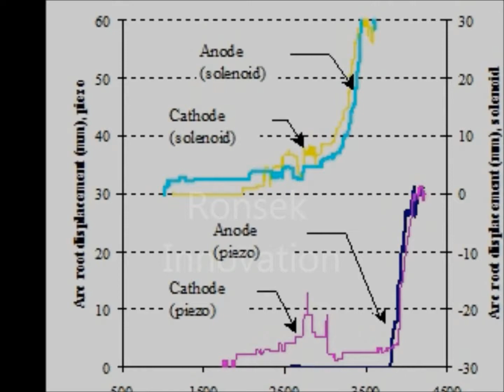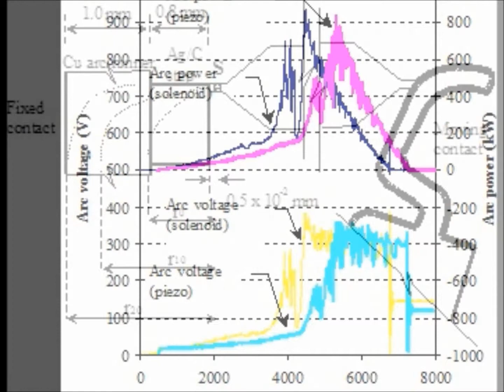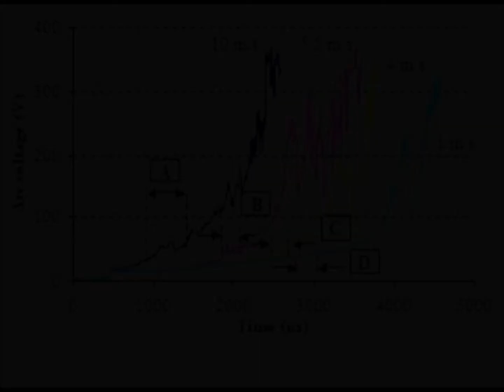Ronsekinnovationtandtechnology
Innovation and Technology in Ronsek, Energy harvesting, Arc control, Switching